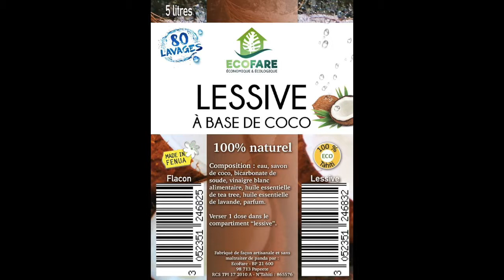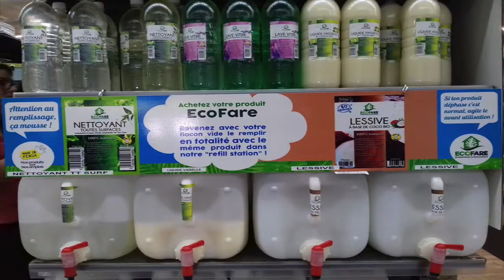06.11.19 HitiFM FENUA DURABLE : SAMANTHA FINCK gérante de la société ECO FARE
06.11.19 HitiFm a eu le plaisir d’interviewer Samantha FINCK gérante de la société ECO FARE au sujet du challenge FARE DURABLE.